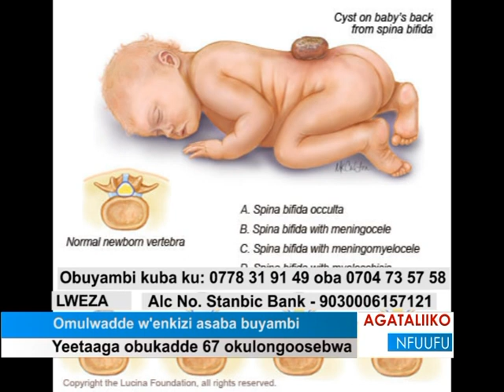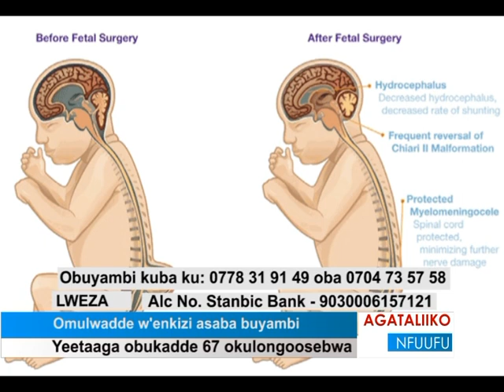Omulwadde w’enkizi asaba buyambi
Yeetaaga obukadde 67 okulongoosebwa.